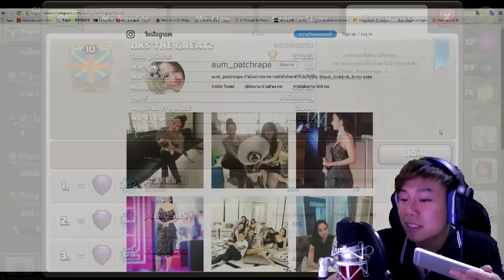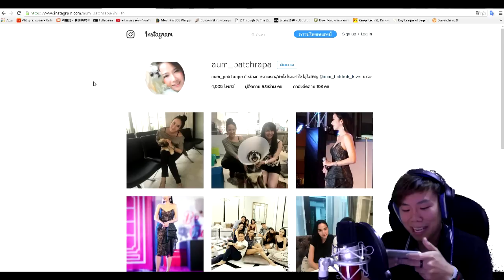ZadistiX - Nighteagle ปะทะแคลนพี่อั้มพัชราภา TH11 ราบ 3 ดาว #21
หลังจากที่ห่างหายกันไปนานกับเกม Clash Of Clans
กลับมาพร้อมกับคลิปพิเศษ เทคนิคการตีบ้าน 11 ให้ราบ 100%
ร่วมกับแคลนสุดโหด Nighteagle เชิญชวนโดยพี่คิงตั้ม
สุดพิเศษปะทะกับแคลนของพี่อั้มพัชราภา OKS THE GREATZ
ตอนนี้ผมบ้าน 10 อัพเกรดไปได้ 60% ละยังเหลือทหารที่ยังไม่ได้อัพเลย
คิง 22 ควีน 20 มี Baby Dragon แล้ว จะมีตัวขุดดินในอีก 8 วัน
คลิปนี้รวม Replay การตีบ้าน Town Hall 11 ให้ราบ 100% แบบโหดๆเลย
ตั้งแต่บ้าน 2 ถึง 3 ชั้น ทรงเหลี่ยมหรือเพชร และที่สำคัญคือทุกอย่างตันแล้ว
ตั้งแต่ Patch ใหม่มาทำเอาคนหลายคนเสียศูนย์ไปเยอะเลย เรื่องการขโมย
จะสังเกตได้ว่า จากการตีของพี่ทั้ง 5 คนไม่มีใครเอาน่้ำยาแผ่นดินไหวมาเลย
จะเน้น Archer Queen กับ Healer, Bowler, Giant หรือ Golem และ King
แทบจะไม่ได้ใช่ Wizard หรือ Witch เลย ไม่ต้องพูดถึง Pekka ด้วยซ้ำไป
ยาที่พวกเขาเน้นคือ Rage, Jump, freeze และยาเร่งความเร็ว มี Heal น้อยมาก
ผลตีออกมาต่างกันแค่ 1 ดาวเท่านั้น เปอร์เซ็นการทำลายล้างเฉลี่ย 80%
ทำลาย Concept การตีวอของผมไปเลย ที่บอกว่า เอาบ้านกับ 50% ให้ได้ 2 ดาว
ขอขอบคุณ พี่เบริด์ พี่ตาล พี่ตั้มมากๆเลยนะครับที่เชิญชวนมาเป็นพยานความโหด
ใครที่คิดว่าโหดของไปคัดตัวในแคลน Nighteagle ได้นะครับ พี่ๆเค้าไม่สนอะไรเลย
ขอแค่ วอโหดจบปะ!!! เข้าใจ? 555 ส่วนตัวผมก็มีแคลนใหม่ชื่อ ZadistiX นะครับพึ่งเปิดเลย
ขอบ้าน 7-8 ขึ้นไป แจกบ้าง วอเป็น เราจะช่วยปั้นคุณและก้าวไปด้วยกัน เชื่อว่าอีกไม่นาน
จะมีคลิปใหม่ออกมาให้ชมนะครับ อย่างเช่น ระบบ Treasury, โบนัสของ League และตัวใหม่ๆ
ขอโทษที่หายไปนานนะครับ กลับมาคราวนี้จะโหดกว่าเก่าอย่างแน่นอน ขอขอบคุณทุกท่าน
Game Casting มือใหม่แนะนำ ติชมได้นะครับ
ZadistiX